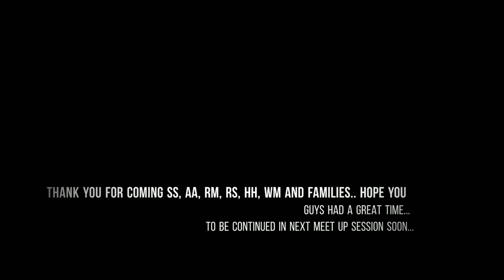190104 Special Guests in Al Waha KAEC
Short meet up with great company and nice food, celebrating birthdays of Hj Roselan, Hj Azhar & Hjh Radziah and Hjh Pudiah.. next round to be confirmed..